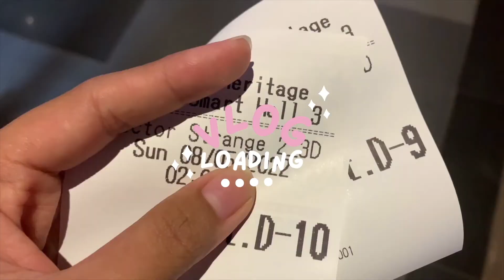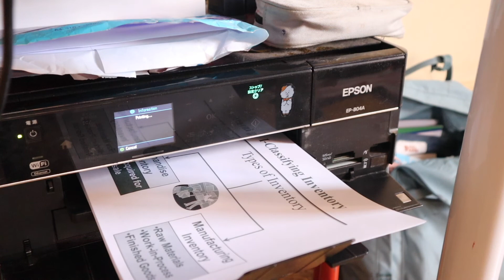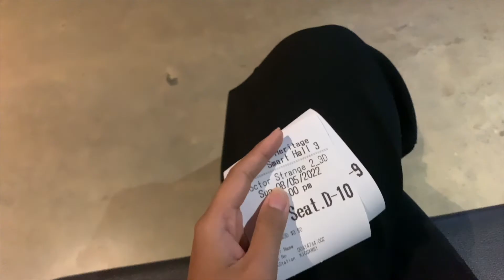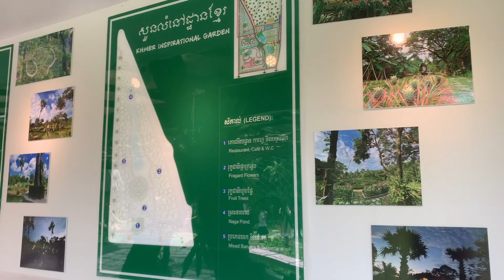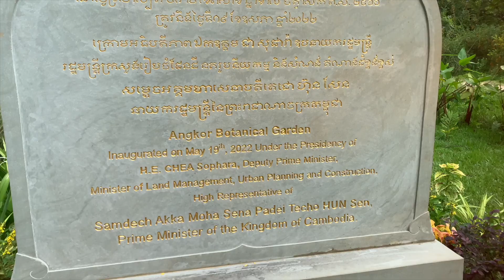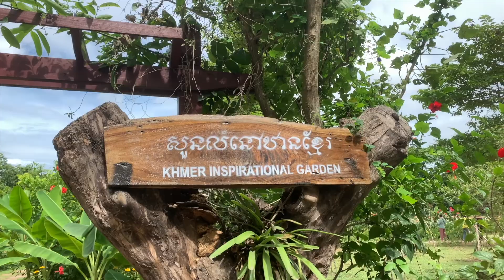🌴🌷 a vlog: moments in May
Watch in 1080p for better quality and apologize for my grammar mistake since English is not my native language.

Hi there🙌
Glad to be back with another video. These are some moments in May. I got to go visit many pretty places and get to enjoy myself with nature. Even though things are a bit complicated due to my stress about school, I’m glad that I could go out and refresh my mind for a bit.
Love you, Aprilzz🤍🦋

🍄 MUSIC